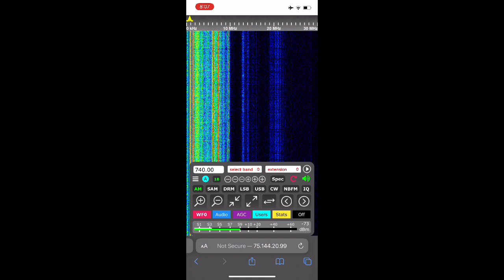[EAS #2035] KCBS Required Weekly Test